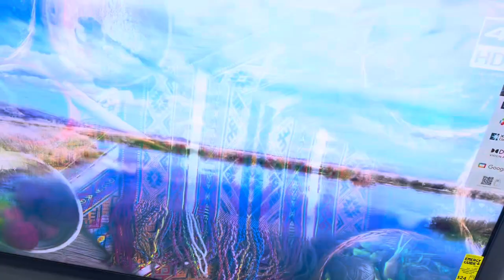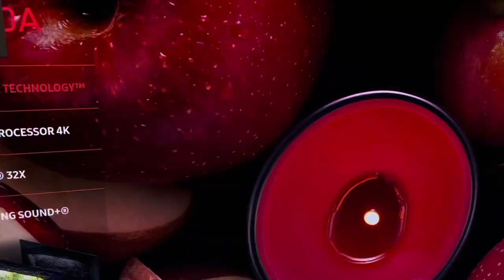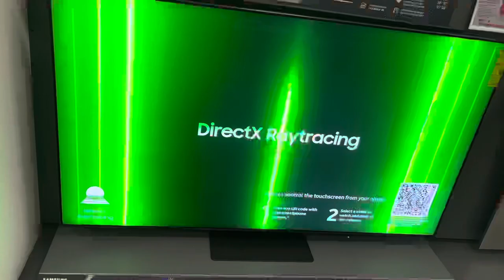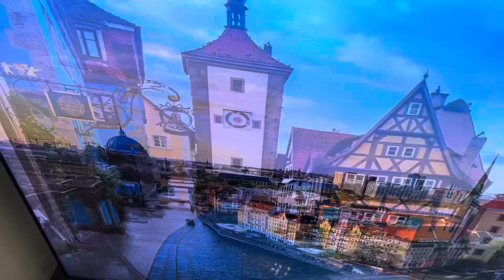কি। মনরম। কি। সুন্দর দেখতে।